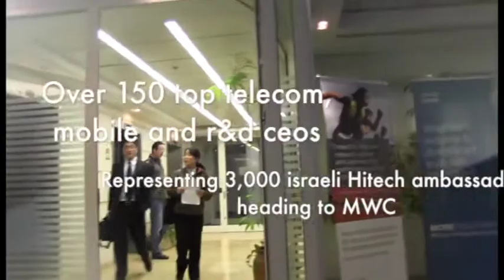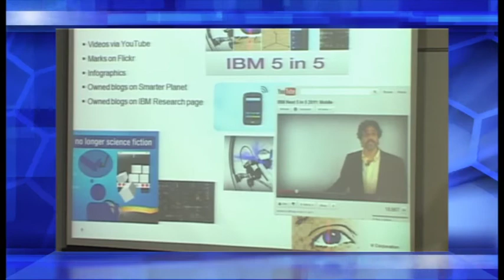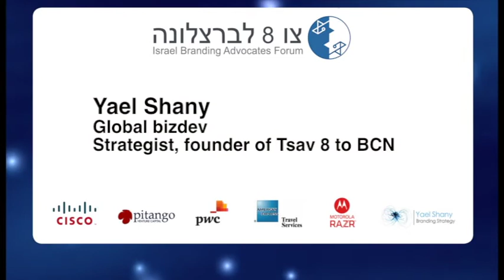TSAV 8 to Barcelona, HITECH AMBASSADORS heading to MWC 2012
story telling of legacies, cultures, technologies and future took place at this special day, sharing ideas and thoughts about our shared values and future. diplomatic ambassadors and hi tech leaders- israeli and not israeli sat together to seek a better understanding, a better future.